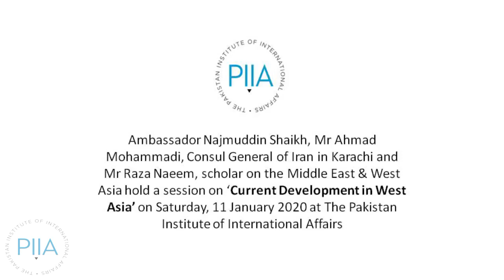‘Current Developments in West Asia’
Speakers: Ambassador Najmuddin Shaikh, former Foreign Secretary of Pakistan and former Ambassador of Pakistan to Iran; Mr Ahmad Mohammadi, Consul General of Iran in Karachi and Mr Raza Naeem, a scholar on the Middle East and West Asia.
Date/Day: 11 January 2020, Saturday
Venue: Library of The Pakistan Institute of International Affairs